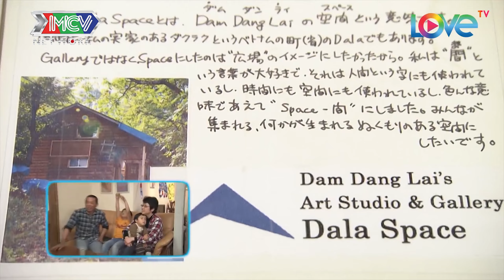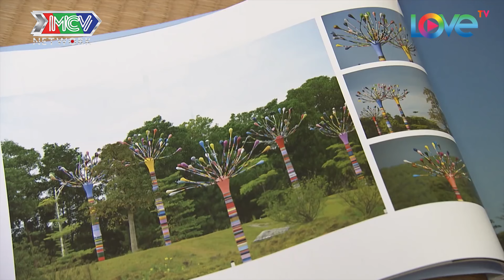Quốc Thuận bị MÊ HOẶC bởi căn nhà tự thiết kế 100% tại Nhật Bản của nghệ nhân Việt |TKBG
Quốc Thuận bị MÊ HOẶC bởi căn nhà tự thiết kế 100% tại Nhật Bản của nghệ nhân Việt
= Cú pháp nhanh =